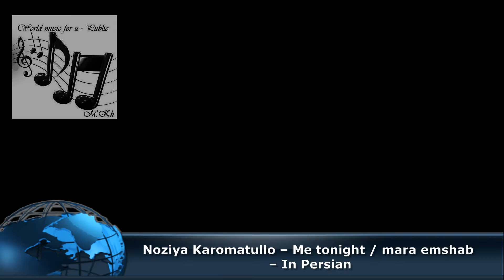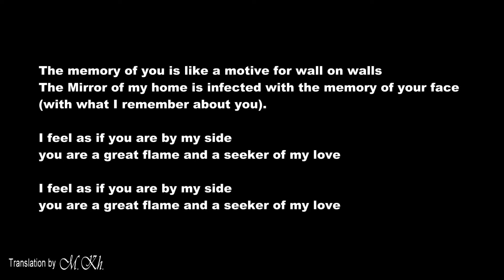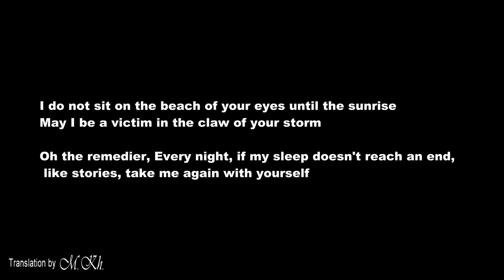Noziya Karomatullo – Me tonight /Mara emshab /Ay choragar – In Persian – English translation – WM4u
Tajikistan: Noziya Karomatullo / نازیه کرامت‌الله / Нозияи Кароматулло – Me tonight / mara emshab / Ay choragar – In Persian – English translation – World music for u (WM4u) ❤️.

The singer: Noziya Karomatullo (Tajik: Нозияи Кароматулло; born 7 February 1988) is a Tajik, Persian, Hindi pop singer from Tajikistan. Nozia sings mostly in Tajiki Persian, however occasionally she also sings in Hindi. She performs in concerts, New-Year Parties, National Day Parade, Radio and TV Programs in her native Tajikistan as well as other neighboring countries.

The music video contains both the English translation & subtitles of the song. The translation is in the end of the song, when the song is finished. You need to use "pause" for getting enough time to read it, because the translation appears in a few seconds.

What is World music for u (WM4u)?

The Eurovision song contest which is a competition between songs mostly in english and for contries in Europe already exists, but a competition between songs in different languages in the world does not exist. A competition between songs in different languages can be interesting, because you want to know how songs in different languages are heard and this gives rise to you feel exactly how people in different languages sing and why they sing about something the same or something different and why they sing in that way. It is similar to drinking the drink Coca-Cola and you can understand the taste of it, only by tasting it and not on an explanation of words. So World music for u (WM4u) actually works that way. By listening to songs in other languages, you actually get to know the peoples in the different languages in a way that cannot be explained in words.

Here we can do something nice and fun together. It's actually fun to hear songs in the other language and assume it's a competition between them. It actually gives us the same feeling as the FIFA World Cup or Eurovision song contest, but we make it even more fun when we ourselves vote for them. WM4u will always mention the 20 best songs after a certain period under the name "The top 20 music videos on world music for u". Vote for the best music videos on this channel by liking  them, sharing videos and so on.